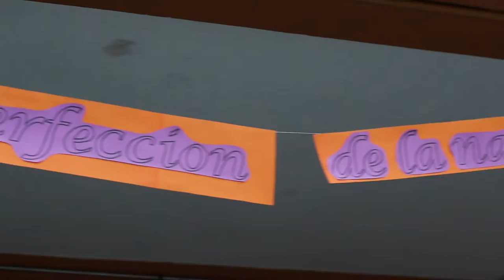Semana de las Artes - Liceo Abdón Cifuentes